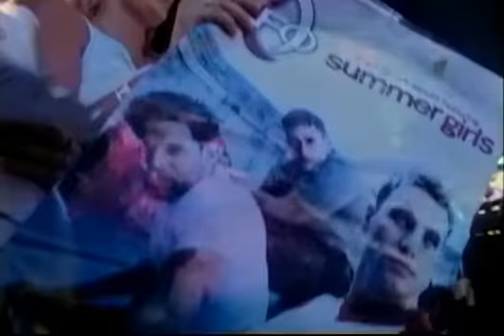Lyte Funky Ones live from orlando florida 1999 clip